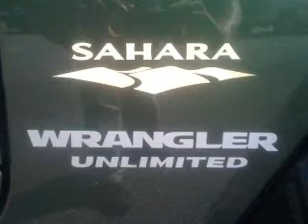2007 Jeep Wrangler - Daphne AL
Year: 2007
Make: Jeep
Model: Wrangler
Trim: Unlimited Sahara
Engine: 3.8 liter 6 cylinder 12 valve
Transmission: Automatic
Color: Jeep Green Metallic
Mileage: 29425
Address:
27161 Hwy. 98